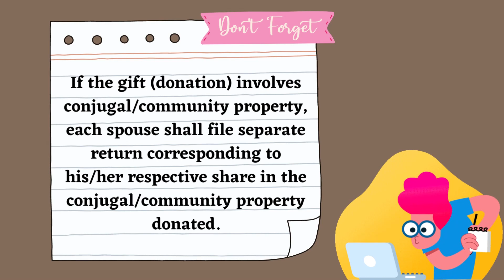Donor's Tax (4)